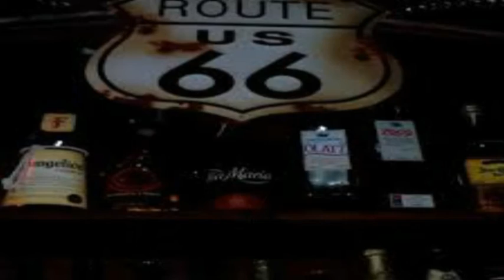BLUES - DAVID OSORIO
Una improvisación de David con una base que nunca habia escuchado. Y esto quedó